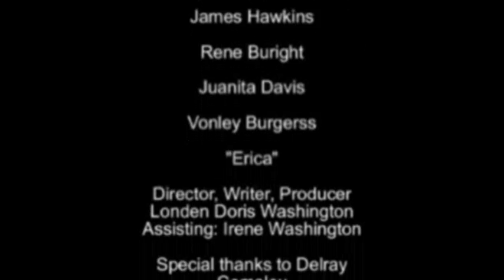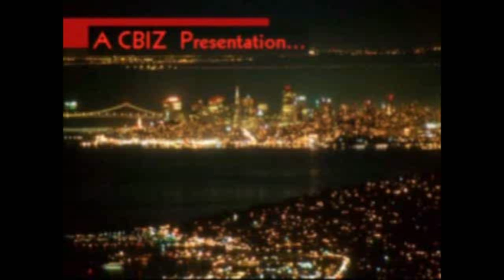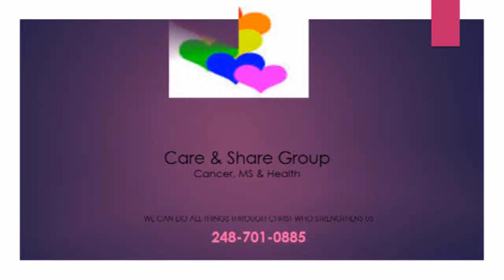Londen Washington | ADI Entertainment | May 27,2016